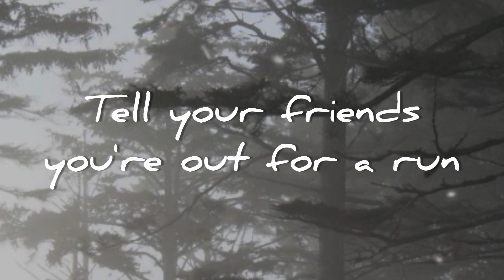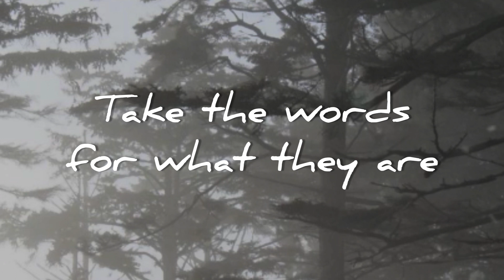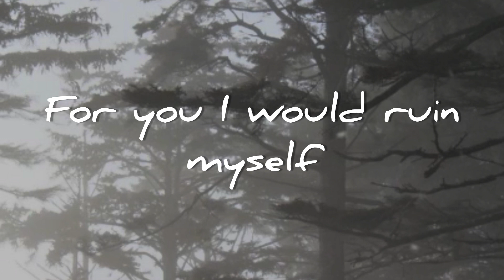Illicit Affairs (Cover) by Taylor Swift